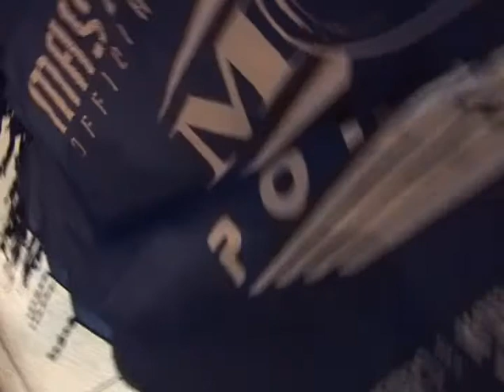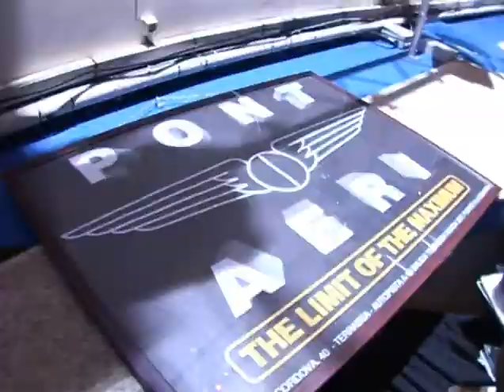Masters of hadcore 20.10.2007 DVD PontAeri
Grabacion DVD Masters of hardcore PontAeri 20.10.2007